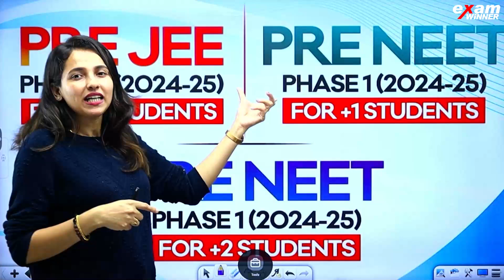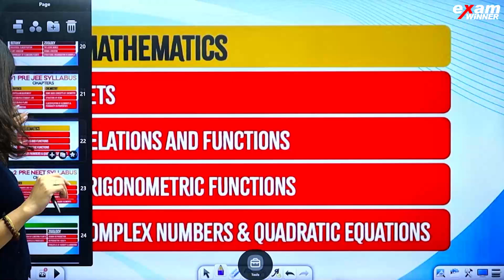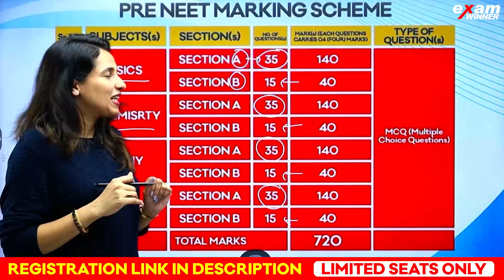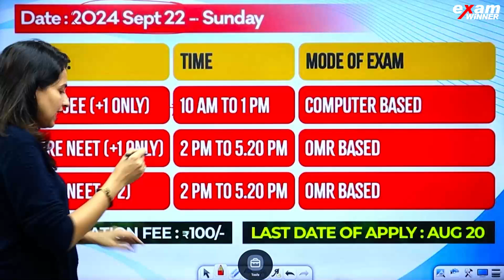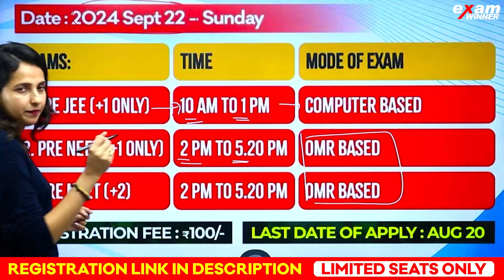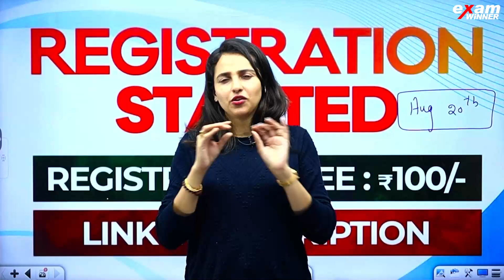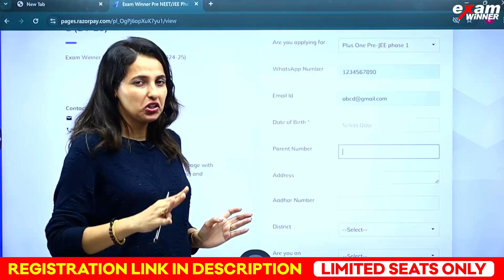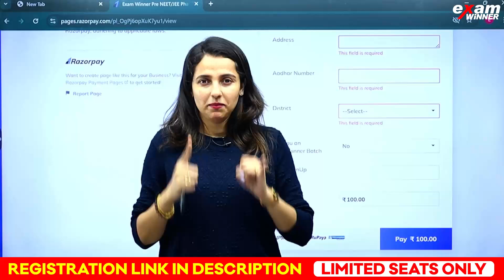JEE Exam ഇനി സെപ്റ്റംബറിൽ എഴുതാം ! | JEE 2025 | Exam Winner Pre JEE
🛑To join Plus One Yodha (JEE) Batch 📱Call to 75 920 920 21 or WhatsApp " Hi " to 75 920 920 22

✴Full  Syllabus JEE Based Classes

jee/keam#jee/keam2023#examwinnerjee/keam#jee/keammedicine#jee/keammedicalcollage#plustwojee/keam#plusonejee/keam#examwinnerjee/keam#examwinnerplustwojee/keam#aims#medicalcollage#medicine#medicinefreeclasses#jee/keamentranceexamination#jee/keammainpoints#entrancejee/keam#entrancejee/keamexam#plusonecareeroptions